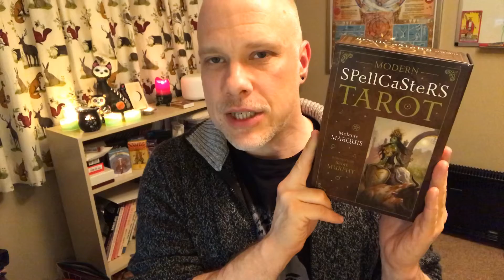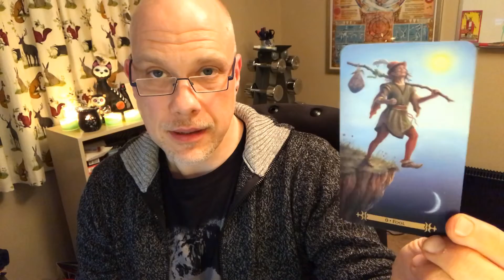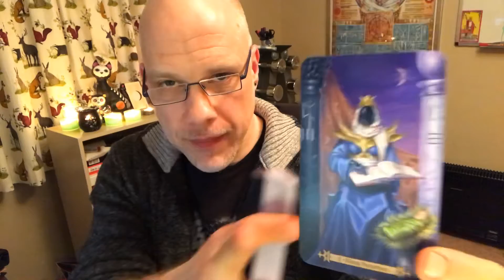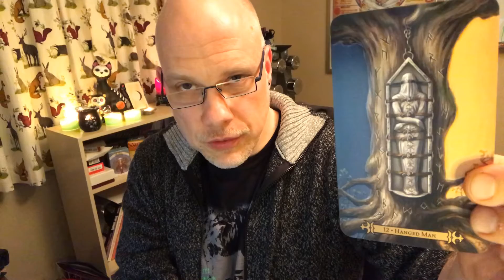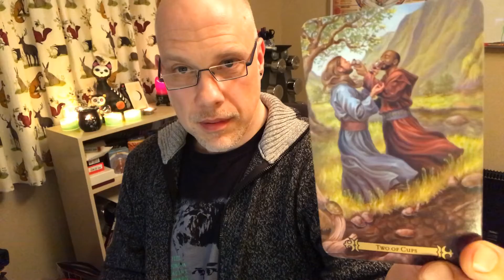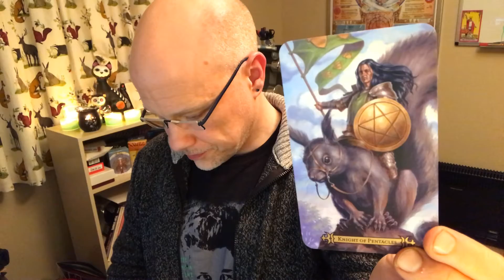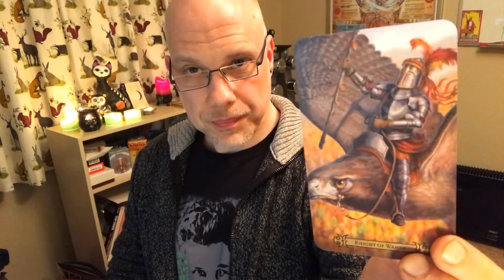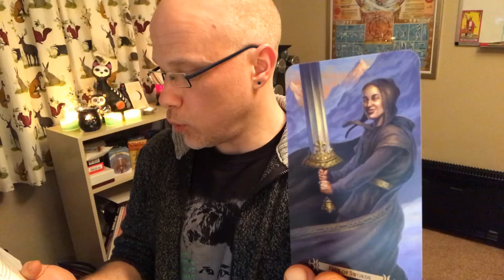MODERN SPELLCASTER'S TAROT | My Kind of MAGIC Part 9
An accessible, RWS-based deck suitable for both divination and magical work.

My *free* TAROT TO THE NINES video series - learn tarot through the lens of number, symbol, sacred geometry, and the perennial philosophy...

Join my TAROT TO THE NINES Facebook group for camaraderie, sharing, and networking and fun with like-minded tarot travellers!

Join the DEPTH YEAR Facebook group if you're interested in a year of decluttering your mind and your life so you can dive deeply into the things that matter most...

HOW TO FIND YOUR VITAL VOCATION - A Practical Guide to Discovering Your Career Purpose and Getting a Job You LOVE

REAL FOOD REVIVAL PLAN - How to eat well, get fit and lose weight - on the delicious diet YOU design!

MY FREE E-BOOKS:
Your Creative Career Compass: 8 Simple Steps to Point You In The Direction of Your Dream
Real Food Reset - includes Shopping Guide and 2 Weeks of Healthy Recipes